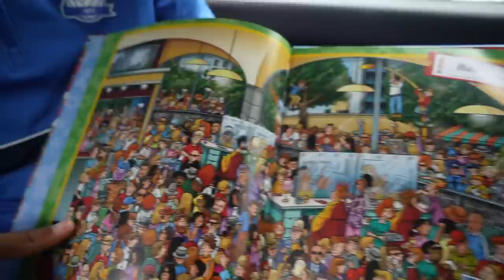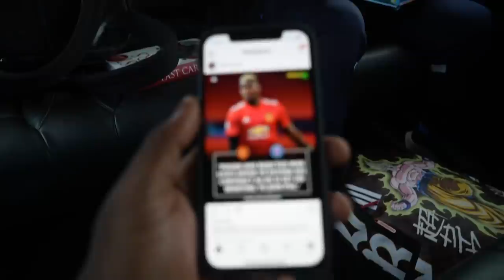I Filmed with a Chelsea Footballer | Tekkerz kid Day In the Life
Lorenzo Greer aka Tekkerz Kid is a kid footballer who also makes funny skits pranks and challenges, and occasionally music videos too!